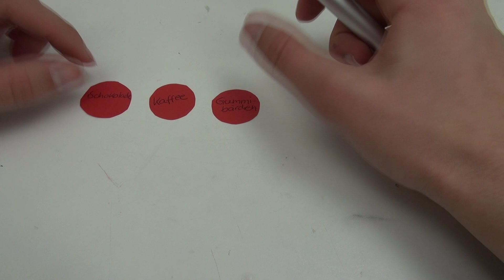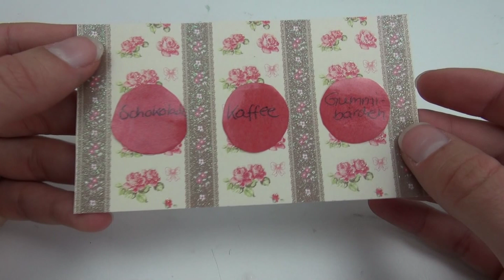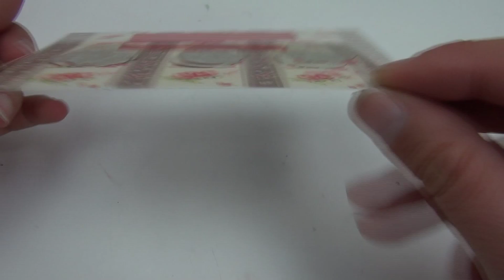DIY Rubbellose ganz einfach selbst gestalten | Scratchcard DIY | Anleitung | deutsch